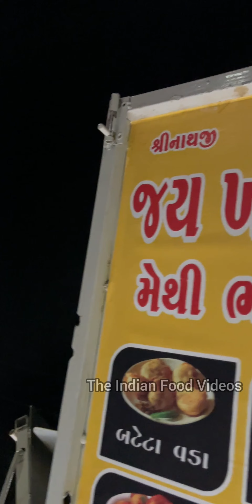Unique Potato Chutney Pakode | How to Make Aloo Bhajiya | Indian Street Food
Such a fun-loving and entertaining experience in Junagadh Saurashtra Street Food

Indian food Videos
Gujarat Street Food
Roadside Street Food
Indian Fruits
Street Food of India
Top Places to visit in Junagadh Saurashtra
Things to do in Junagadh Saurashtra
Famous Food Place Junagadh Saurashtra
Food of Gujarat
Indian Street Food
Junagadh Saurashtra Street Food